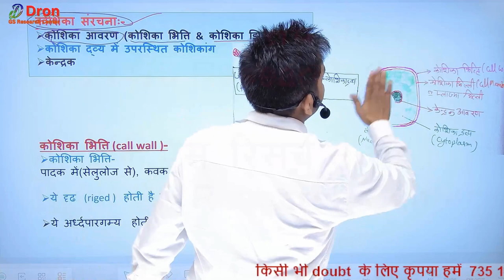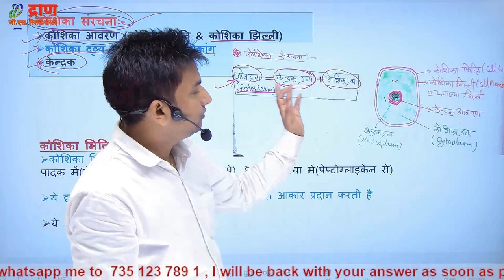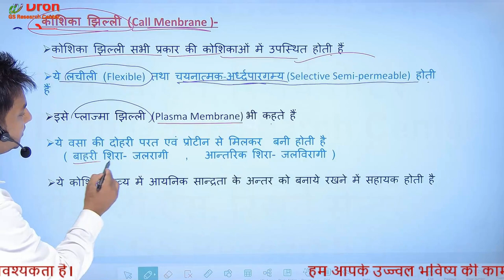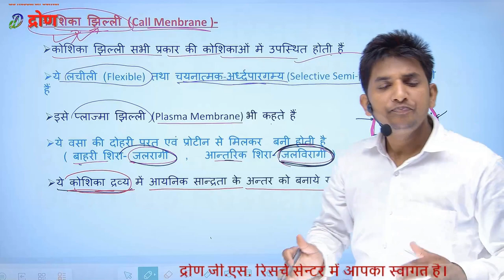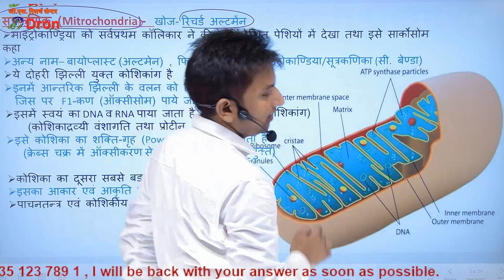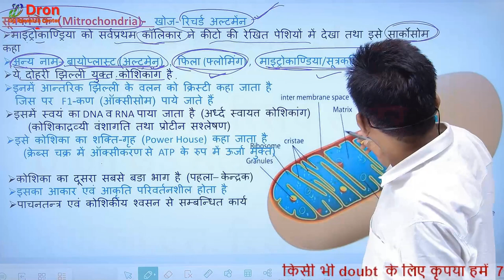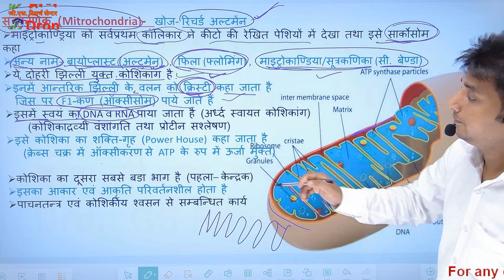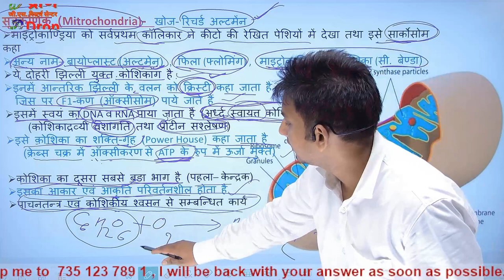कोशिका भित्ति तथा कोशिका झिल्ली । माइट्रोकाण्ड्रिया । Cell wall and Cell membrane । Mitrochondria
इस विडियो में कोशिका भित्ति तथा कोशिका झिल्ली एवं माइट्रोकाण्ड्रिया के बारे में समझाया गया है।
This video is about the study of cell wall and cell membrane and also michondria in biology in hindi.
 Query solved-
(1) Cell wall
(2) Cell membrane
(3) Mitrochondria
(4) Cell wall and Cell membrane
(5) cell wall vs cell membrane
(6) mitrochondria
(7) कोशिका भित्ति तथा कोशिका झिल्ली
(8) माइट्रोकाण्ड्रिया